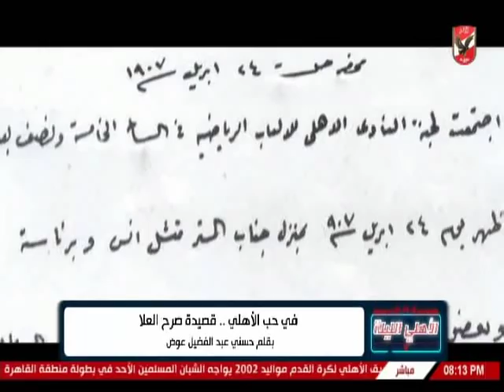قصيدة في حب الأهلي تحت عنوان "صرح العلا" .. بقلم حسني عبد الفضيل عوض